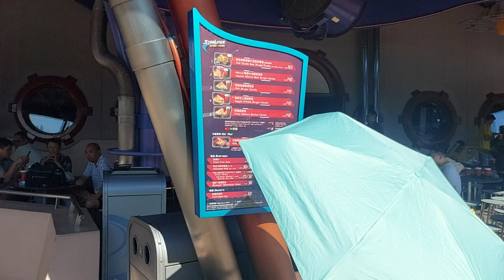starliner@Hongkong Disneyland what a blockbuster fast food